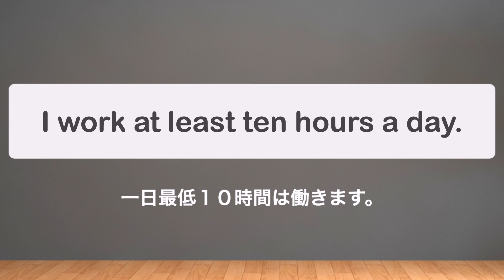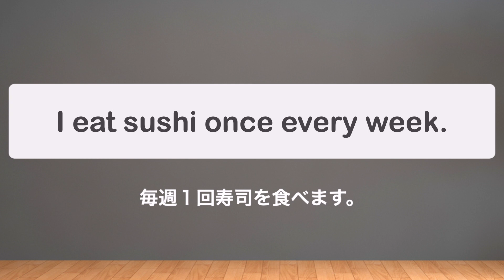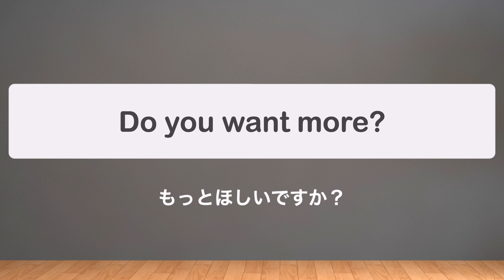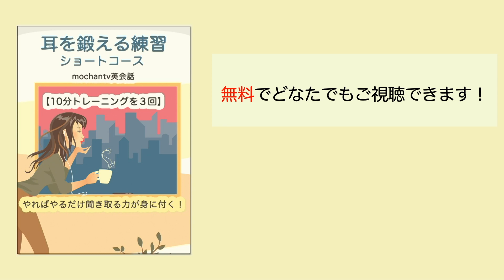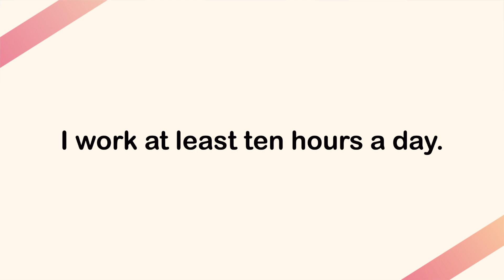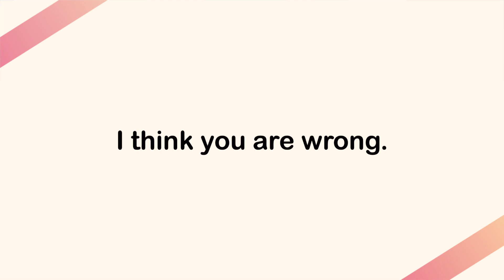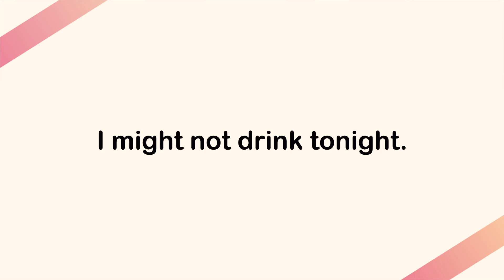【短期集中】６分だけ思いっきり日常英語を聞き取る練習（初心者や英語が苦手な人向け）（英語音声４回ずつ和訳表示あり）（2023年の英語学習）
今回はリスニング力向上・初級編 Day4のショート版です。

毎日、耳を鍛えたい方は
【おすすめ】の②番でまずは無料ショートコースをお試しください↓

英語初心者におすすめ5選
①mochanが英語初心者の方向けに作った英会話の学習書
【スピーキング力向上　初級編】詳細はこちらから

②無料版【耳を鍛える練習】ショートコース

③シリーズ累計４０万部以上売れいます！
【ネイティブが使っているたった３０メソッドで英語が好きになる！】